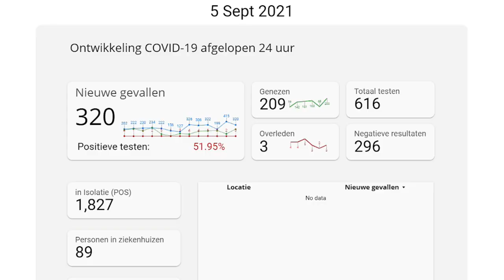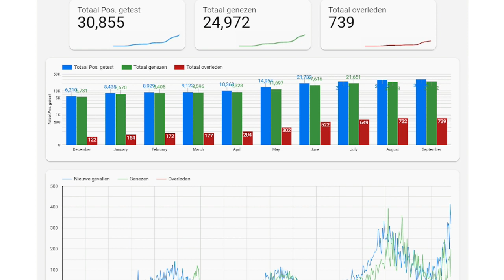06 09 2021 Covid 19 besmettingen in maand September tonen stijgende trend